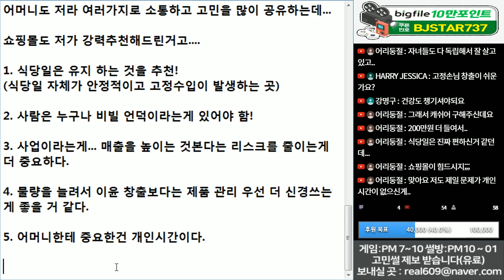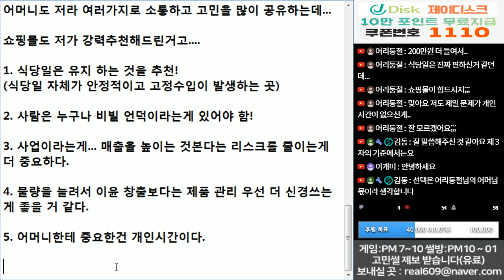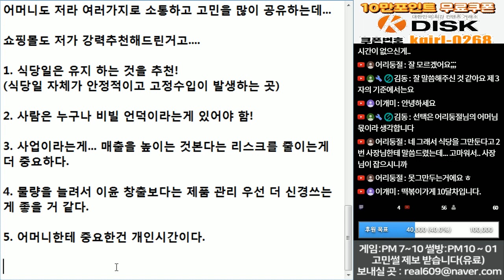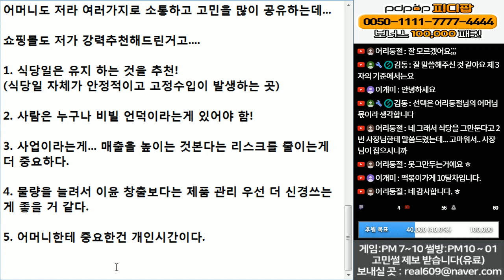(※시청자사연) 투잡으로 월1000만원 수익 골드 우리엄마 근데 너무 걱정되네요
어쩌면 엄마한테 필요한건...

본인의 휴식시간 일지도 모릅니다.

이윤을 더 늘리기보다 업무시간을 줄여서

엄마의 개인시간을 만들어주는게 어떨까 싶습니다.